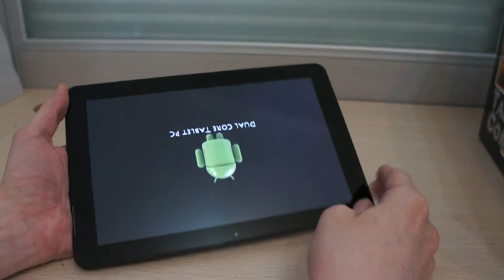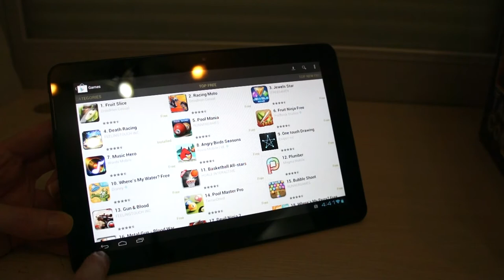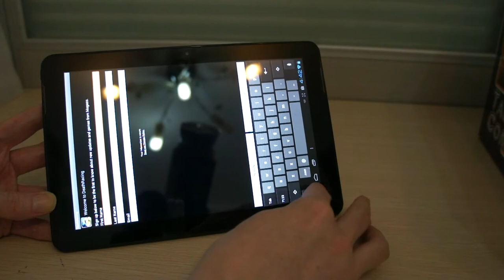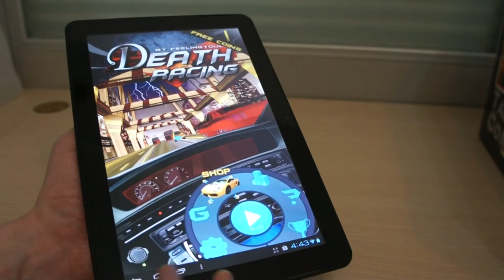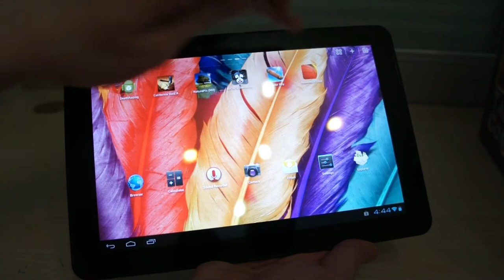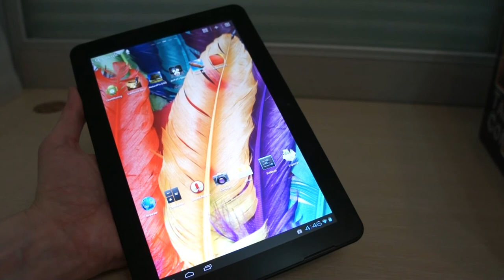ibex Flytouch 9 Raw Footage Part 1 - Loading - Gaming - Pre-Jelly Bean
Raw footage in 1080p of the 10.1 inch IPS screened ibex Flytouch 9 tablet PC. This video includes system loading and gaming and some general menu browsing. This raw video footage is taken pre-installation of Android Jelly Bean.